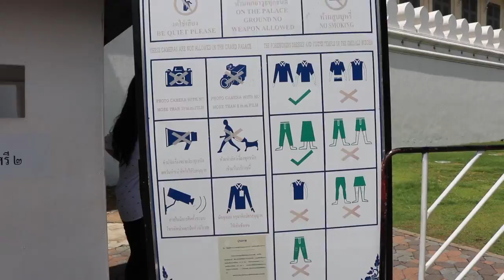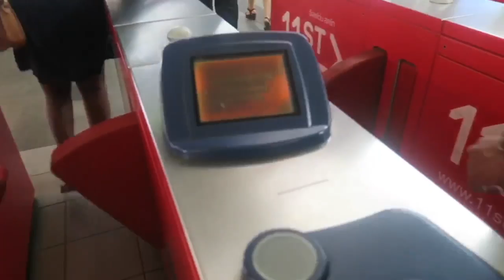Thailand Adventure Part 1: Bangkok